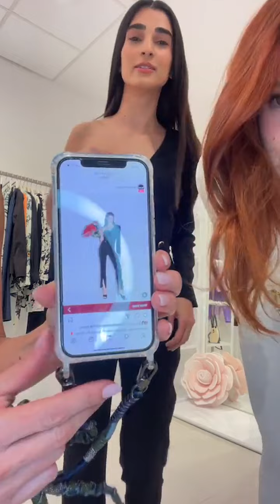Toi&moi Fashion Live News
Δείτε τις νέες αφίξεις της καλοκαιρινής συλλογής Toi&moi SS23.